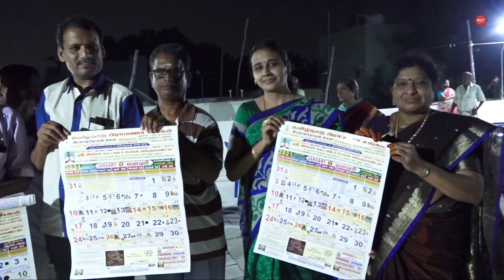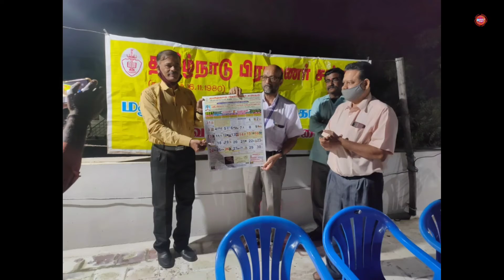2021 calender Release // பிராமணர் சங்கம் தமிழ்நாடு //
மதுரை பிராமணர் சங்கம் பழங்காநத்தம் 2021 ஆம் ஆண்டுக்கான புதிய நாள்காட்டி வெளியீட்டு விழா.
தலைவர், விஸ்வநாதன் தலைமை.
MADURAI DIARY நிகழ்ச்சிகளில் நீங்கள் பங்குபெற எங்களை தொடர்புகொள்ளுங்கள், உலகத்திற்கு உங்களை
தெரியப்படுத்துங்கள்.
தொடர்புகொள்ள : MADURAI DIARY :
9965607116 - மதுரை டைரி